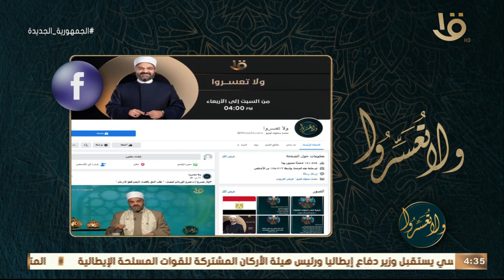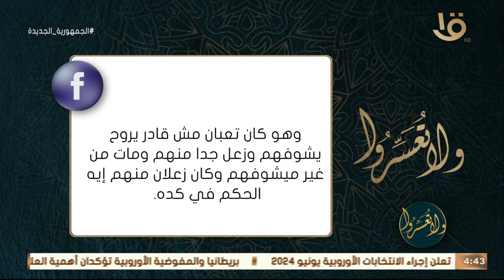ولا تعسروا | تجديد الخطاب الديني ضرورة ويبدأ بتجديد وظيفة العالِم مع د. عمرو الورداني.. 17-5-2023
ولا تعسروا | تجديد الخطاب الديني ضرورة ويبدأ بتجديد وظيفة العالِم مع د. عمرو الورداني.. الحلقة الكاملة 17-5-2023